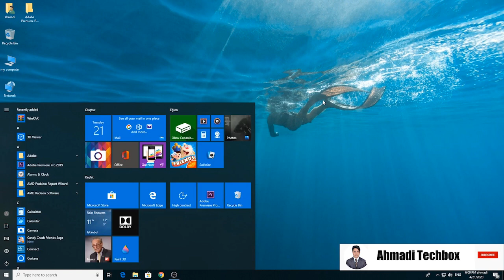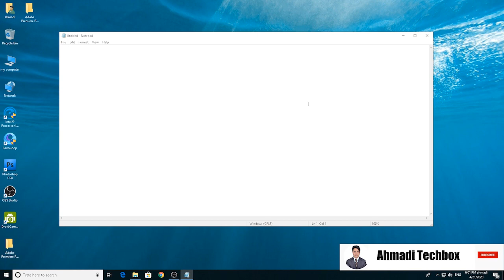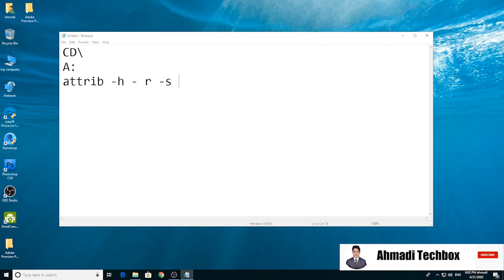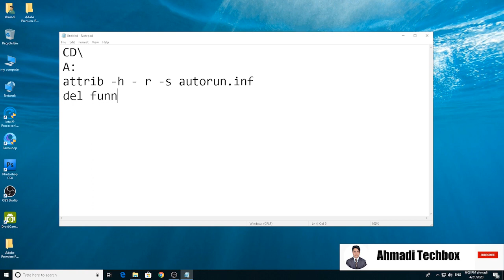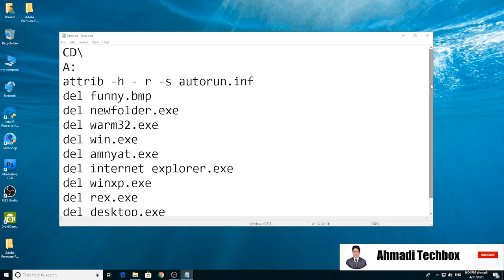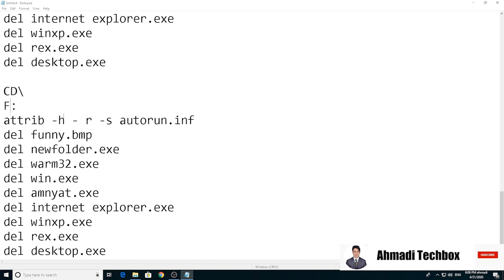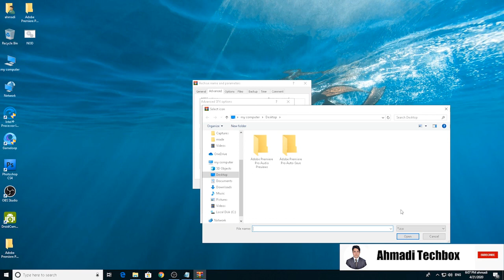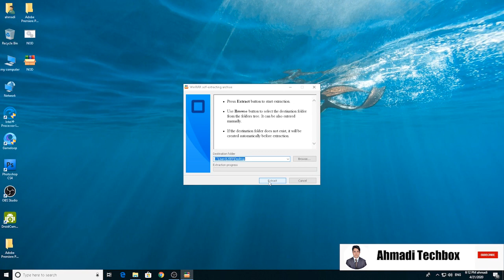آموزش ساخت آنتی ویروس|ساخت آنتی ویروس آسان و سریع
برای ویدیوهای بیشترمان به لینک فیس بوک ما کلیک کنید